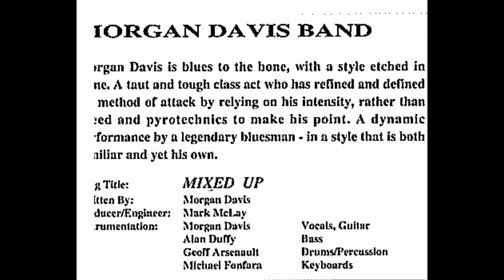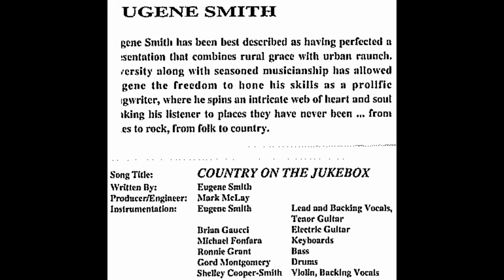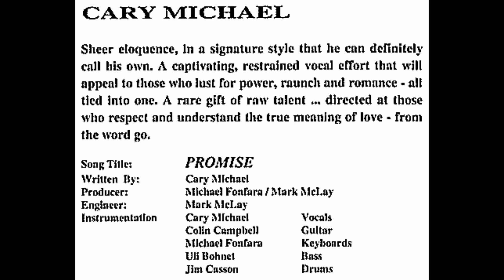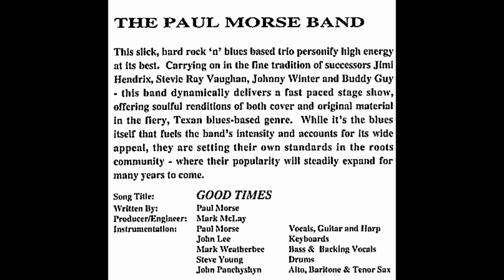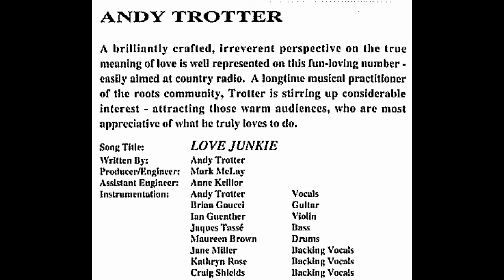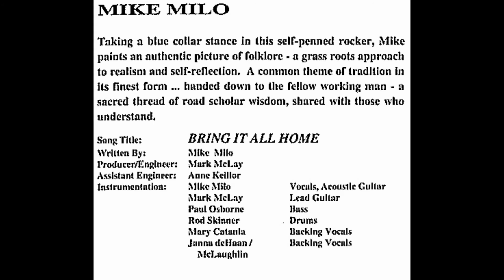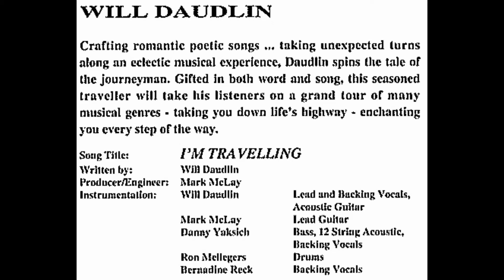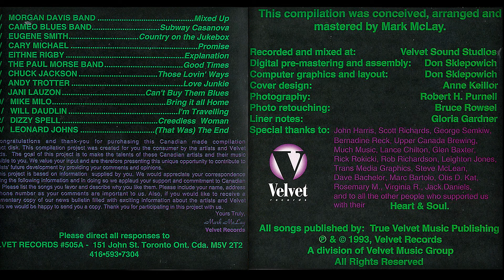VSS - VELVET RECORDS Compilation #2: Heart & Soul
01. Morgan Davis Band - Mixed Up 0:00
02. Cameo Blues Band - Subway Casanova 3:04
03. Eugene Smith - Country On The Jukebox 7:17
04. Cary Michael - Promise 12:00
05. Eithne Rigby - Explanation 16:27
06. The Paul Morse Band - Good Times 19:41
07. Chuck Jackson - Those Lovin' Ways 23:44
08. Andy Trotter - Love Junkie 27:11
09. Jani Lauzon - Can't Buy Them Blues 29:34
10. Mike Milo - Bring It All Home 33:54
11. Will Daudlin - I'm Travelling 38:18
12. Dizzy Spell - Creedless Woman 41:56
13. Leonard Johns - (That Was) The End 46:47

VELVET RECORDS - HEART & SOUL (Compilation #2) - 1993
Recorded and Mixed by   MARK McLAY
VELVET SOUND STUDIOS - Port Credit - Mississauga

Promoting CANADIAN TALENT in the 90's.
This is the second of three, and all where released nationally to
 Collage Radio, MOR, Adult Contemporary, Country and Rock Stations.

At this point VELVET RECORDS moved into the
MUCH MUSIC Building  (Queen St and John St)  5TH FLOOR
151 JOHN St,  #505-A
Toronto, Ontario,
M5V 2T2.  CANADA

VELVET RECORDS OFFICIAL CD Release Party is at the HORSESHOE Tavern 1993

Special Thanks To:
- Whitney Graphics
- Canadian Musician
- Now Magazine
- Horseshoe Tavern
- Much Music/Chum City
- Lance Chilton
- Glen Baxter
- Rick Rokicki
- Gloria Gardner
- Anne Keillor
- Don Sklepowich
- John Harris
- Scott Richards
- Upper Canada Brewing

All songs Published by True Velvet Music Publishing /SOCAN
All songs Produced by MARK McLAY
All rights of the Producer and Owner of the work reproduced reserved.